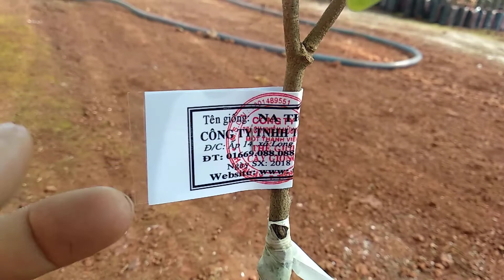Na Thái, giống na ít hạt trái lớn 0906194819